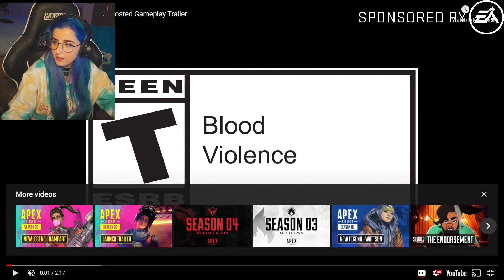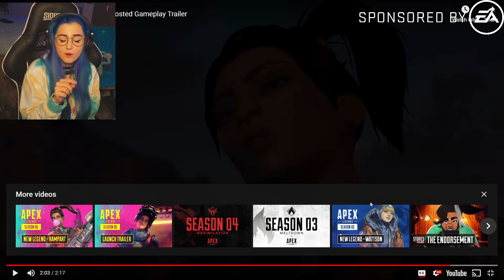Non FPS players try-out APEX LEGENDS SEASON 6! Ft FreyzPlayz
Download Apex Legends on PC (Origin, Steam) PS4 and Xbox one